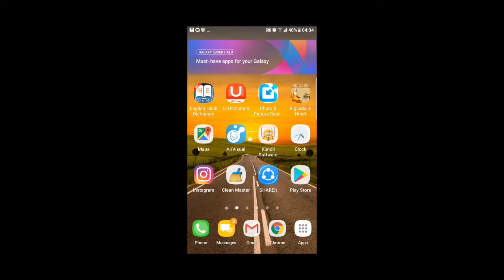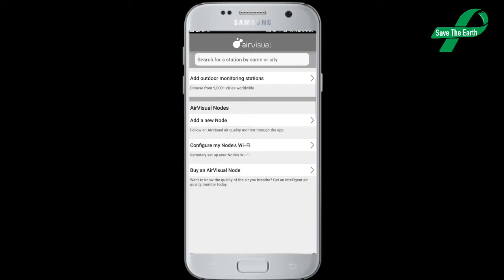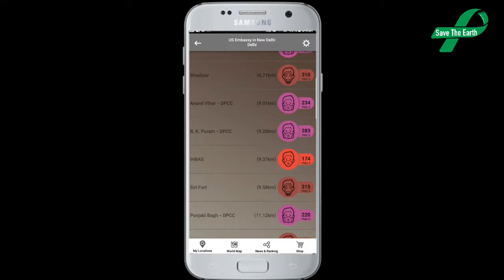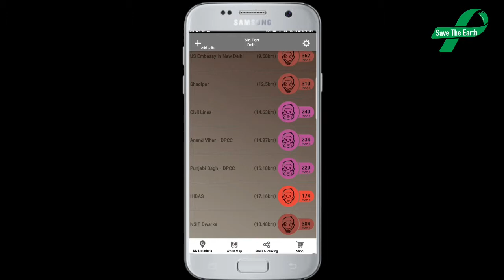Be Cautious !! It's not SAFE Outside.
Is vedio me ek aisi app ke baare me bataya gya hai , jiske use karne se aap apne aas paas ke air pollution ke baare me puri information le sakte hai it's free app with no adds.

No advertising - just all of the air quality information you want, in one place.  Welcome to the first and only app to provide real-time and forecast air pollution and weather data for more than 9,500 cities around the world.

Features:

+  Historical, Real-time, and Forecast Air Pollution Data that matters: detailed figures on key pollutants for more than 9,500+ cities in 70+ countries.

+  72-hour Air Pollution and Weather Forecasts: information to help you plan your outdoor activities.

+  Health Recommendations: follow our advice to lower your health risk and achieve minimum exposure to pollutants.  Relevant information for sensitive groups with asthma or other respiratory (pulmonary) diseases.

+  Weather Information: your one stop for temperature, humidity, current conditions and forecast weather information.

+ Live Monitoring of 6 Key Pollutants: track real time concentrations of PM2.5, PM10, ozone, nitrogen dioxide, sulphur dioxide, and carbon monoxide.

+  “Sensitive Group” Air Quality Information:   relevant information and forecasts for sensitive groups, including those with respiratory (pulmonary) illnesses, such as asthma.

+  Historical Data Graphs: view short-term air pollution trends for the past 24 hours.

+  Ad-Free:  enjoy the full app nuisance-free.

+  Trusted Air Quality Stations:  access US Embassy & US Consulate readings for China.

+  Growing Coverage: monitor China (with US Embassy and consulate ratings), India, Malaysia, Singapore, Japan, Korea, USA, Canada, the UK, Australia, Mexico, Brazil, France, Hong Kong, Thailand, Indonesia, Chile, Turkey, Poland, the Netherlands, Mongolia, Andorra, Czech-Republic + more - and cities such as Beijing, Shanghai, Guangzhou, New Delhi, Tokyo, Mexico City, Bangkok, London, Los Angeles, New York, and 9,000 others - in one place!

+ Permissions required:
- WRITE_EXTERNAL_STORAGE: AirVisual stores the air quality data in a database
  * READ_EXTERNAL_STORAGE: AirVisual stores and read the air quality data in a database
  * ACCESS_COARSE_LOCATION: AirVisual needs to know your location to return local air quality data
  * ACCESS_FINE_LOCATION: AirVisual needs to know your location to return local air quality data
  * GET_ACCOUNTS: AirVisual uses accounts to share air quality data with other apps